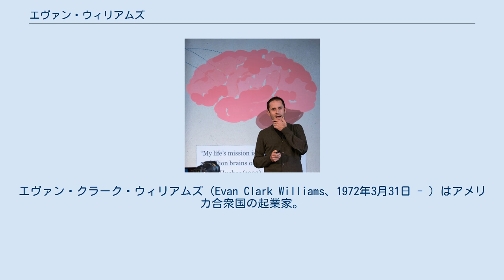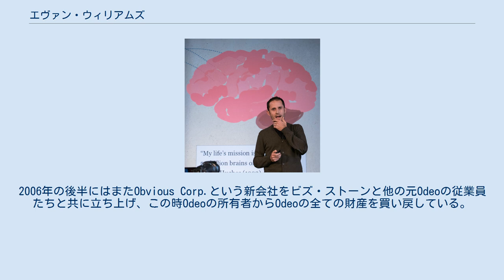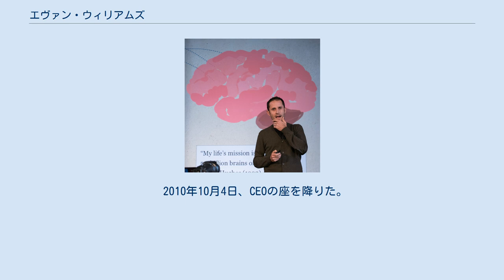エヴァン・ウィリアムズ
エヴァン・クラーク・ウィリアムズ（Evan Clark Williams、1972年3月31日 - ）はアメリカ合衆国の起業家。
Blogger、Twitter、Mediumなどを創業したシリアルアントレプレナーとして知られる。
 ネブラスカ州クラークスの農場に生まれ育った。
夏には農作物用の灌漑作業を手伝っていたという。
 ネブラスカ大学に1年半通ったのち、キャリアを追求するためにキャンパスを去った。
 大学を離れた後、テキサス州ダラスやオースティン、キーウェストといった地域にあったベンチャー企業でいくつかの技術系の仕事を経験して、しばらくした後またネブラスカの家族が待つ農場に戻ることとなる。
1996年に技術系の出版会社で働くためにカリフォルニア州のソノマ郡にあるセバストポールという町に移り住んだが、これがティム・オライリーが設立したオライリーメディアだった。
最初はオライリーにマーケティングのポジションで入社したが、後にプログラム・コードを書くフリーランスのプログラマーとなり、それが後にインテルやヒューレット・パッカードなどとのフリーランス契約を関係をもつきっかけとなった。
 Meg Hourihanと共にプロジェクト管理ソフトをつくるためにPyra Labsを立ち上げる。
これはノートテイキングの機能が主たる機能であり、後にまだ当時珍しかったブログを作成し管理するウェブ・アプリとなる。
Bloggerとなる。
「ブロガー」という言葉を発明して、これがブログが世界で流行する牽引役を担ったとされる。
後にPyraは主要な従業員が去った後も生き残り、2003年2月13日最終的にグーグルに買収されることになる。
 Bloggerを普及させた功績として、HourihanやPaul BauschらといったPyraの元主要メンバーたちと共に2004年のPC Magazineの"People of the Year"に選ばれた。
 2004年にグーグルを去り、ポッドキャスト会社であるOdeoを共同設立する。
2006年の後半にはまたObvious Corp.という新会社をビズ・ストーンと他の元Odeoの従業員たちと共に立ち上げ、この時Odeoの所有者からOdeoの全ての財産を買い戻している。
2007年4月にOdeoはソニック・マウンテンに買収された。
 Obvious Corp.のプロジェクトの一つがTwitterであった。
これは無料のソーシャルネットワーク兼マイクロブログサービスである。
Twitterはウィリアムズを共同創設者兼取締役兼投資家として、単体でスピンアウトして2007年4月に新しい法人が設立される。
2008年10月、ウィリアムズは取締役会の議長になった前任のジャック・ドーシーの代わりにTwitterのCEOに就任した。
この交代については、ドーシーとウィリアムズとの間にあった確執が原因であり、ドーシーはウィリアムズにCEOの座を奪われたと言われている。
2009年2月までには、「Compete.com」は自社の統計を基にTwitterを最も利用されているソーシャルネットワークの三番目にランクさせたが、この時の統計値は月間600万人のユニークビジター数と月間5500万人のサイト訪問だったとされる。
Twitterは2010年4月14日の時点で世界に105,779,710人の登録ユーザーをもっており、毎日30万人の新規ユーザーを獲得している。
ユニークビジター数は今や月間1.8億に達しており、そのトラフィックの75％はTwitter.comの外部からきているとされる。
 2010年10月4日、CEOの座を降りた。
（後任はディック・コストロ） 2012年8月、ビズ・ストーン（Blogger, Odeo, Twitterの共同創業者）と共にブログサービス Medium を立ち上げた。
 菜食主義者である。
現在は妻であるサラ・モリシゲと一人の子供と共にサンフランシスコベイエリア近郊に住んでいる。